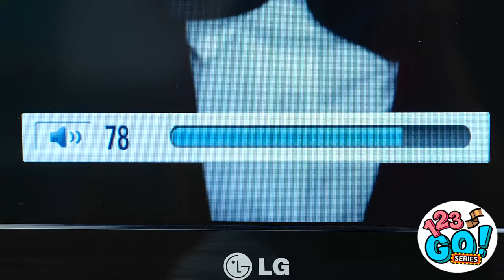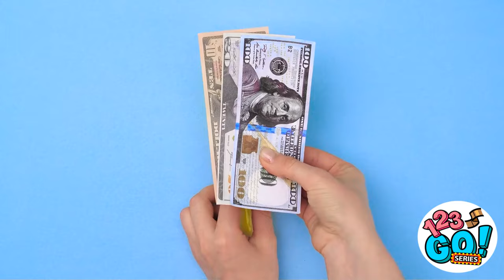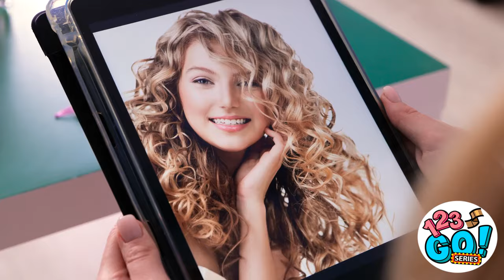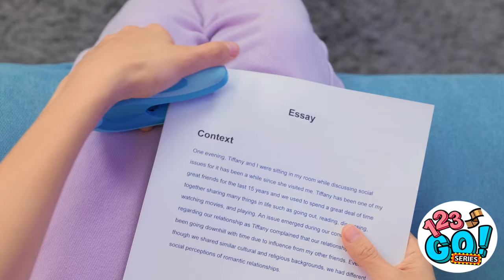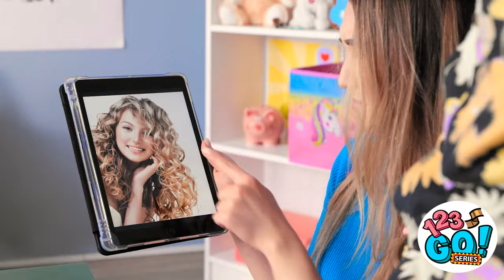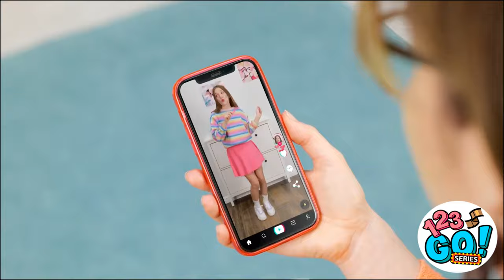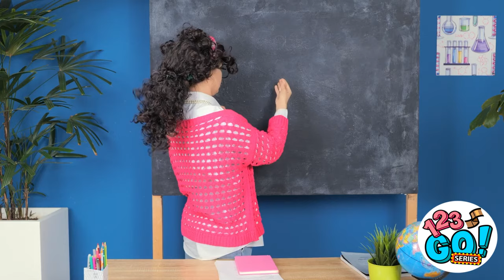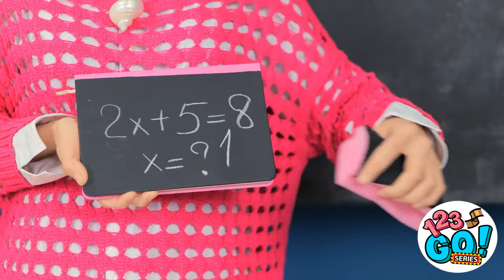AWESOME BATHROOM HACKS || GENIUS PARENTING TRICKS! Funny Family Situations By 123GO! Series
Discover a world of hilarious family moments and genius parenting tricks in 'Awesome Bathroom Hacks.' From potty training adventures to unexpected messes, this funny family series will have you in stitches while offering clever solutions to common parenting challenges. Get ready to laugh, learn, and enjoy the ups and downs of family life!